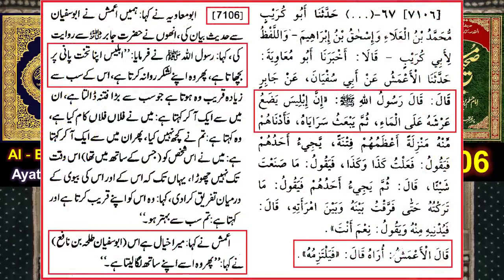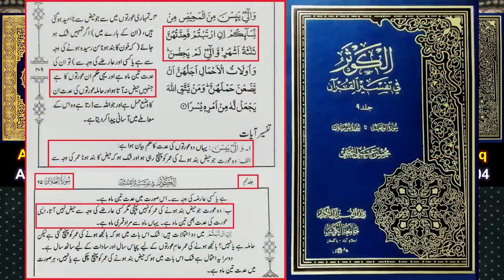🔥 Imran Khan's Case of NIKAH in Iddat ? 🔥 09-Cases of IDDAT and TALAQ ? Engineer Muhammad Ali Mirza